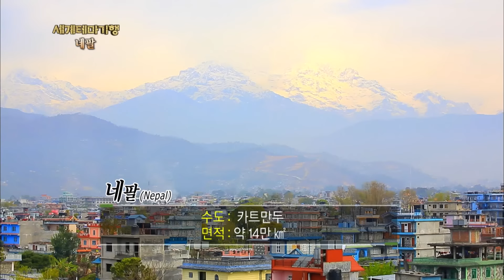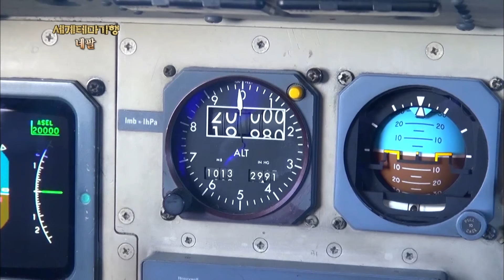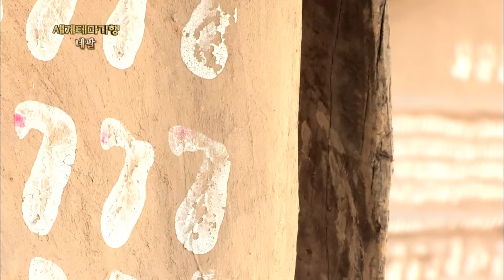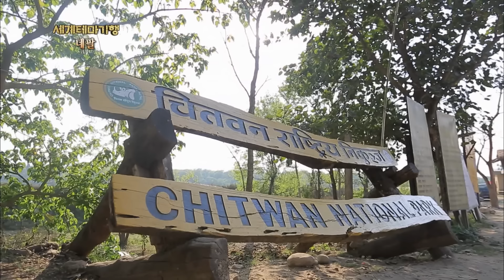[세계테마기행] 히말라야의 축복,네팔 1~4부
히말라야의 축복,네팔 1~4부 (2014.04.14)

1부 히말라야 최후의 꿀사냥꾼,빠랑게
2부 색채로 여는 봄, 홀리축제
3부 벵골호랑이의 숲, 치트완
4부 위대한 유산을 찾아서,박타푸르